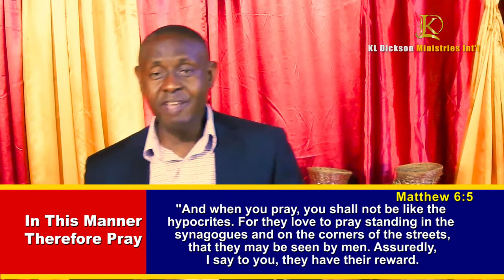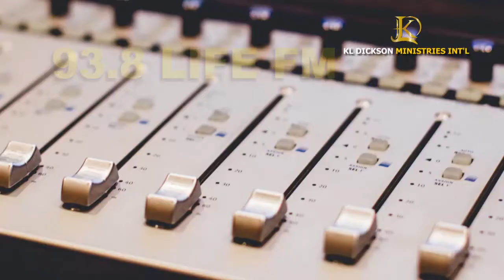MODEL PRAYER - In this Manner Pray Part 1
MODEL PRAYER - In this Manner Pray series Part 1